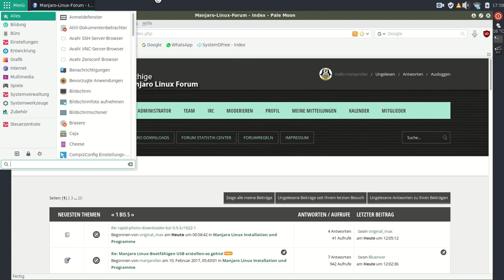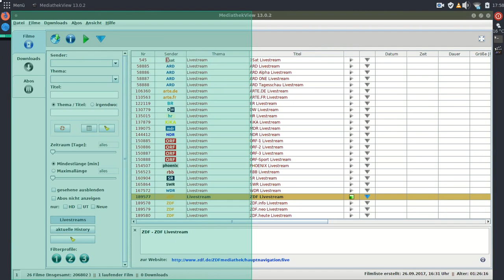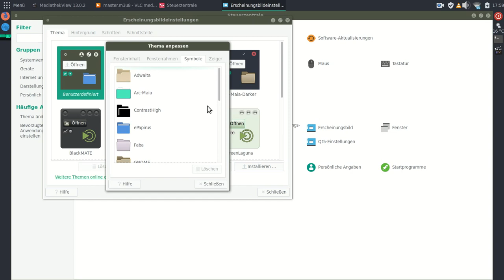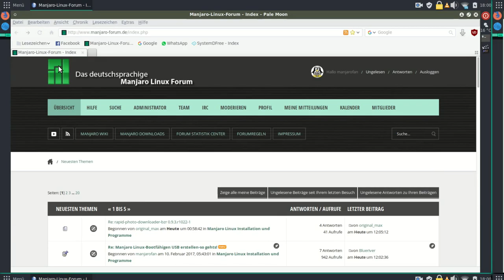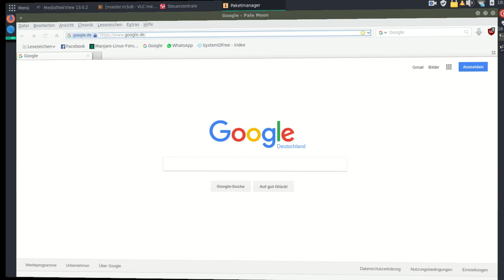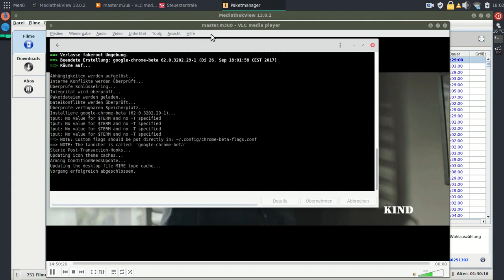Manjaro Linux Mate 17.05 +Compiz+Mediathekview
Manjaro Mate 17.05 +Compiz+Mediathekview. Vorstellung des Systems inkl. Benutzeroberfläche sowie ARD, ZDF Mediathek+Live Streams.